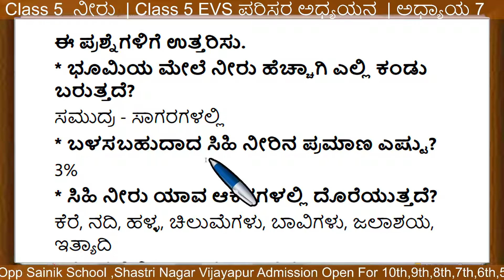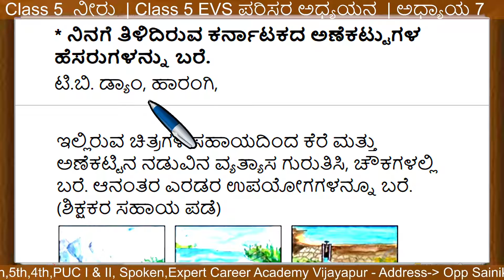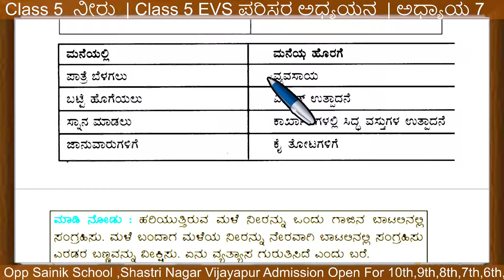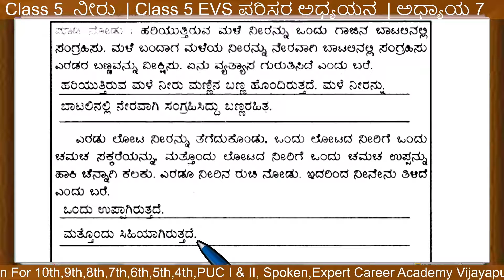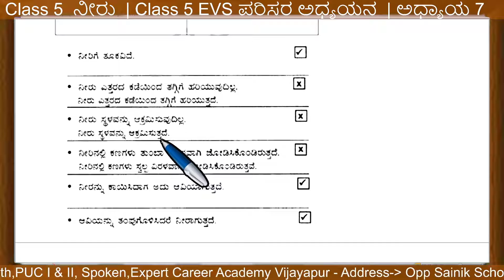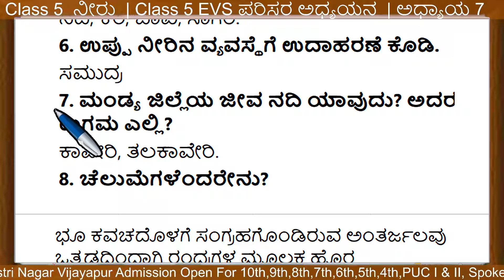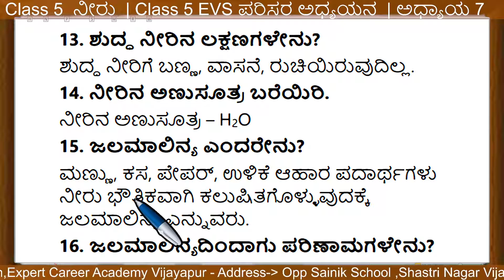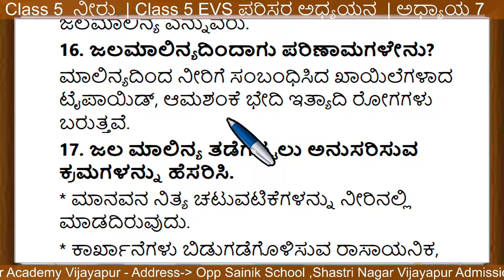Class 5 ಅಧ್ಯಾಯ 7 ನೀರು | Class 5 EVS Water Text Book Questions and Answers | 5th ನೀರು| mujawar sir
Class 5 ಅಧ್ಯಾಯ 7 ನೀರು | Class 5 EVS Water Text Book Questions and Answers | 5thನೀರು Question and answer

8th ಸಿರಿ ಕನ್ನಡ | 8th kannada |8 ನೇ ತರಗತಿಯ ಪಠ್ಯಪುಸ್ತಕಗಳ ಪರಿಹಾರ